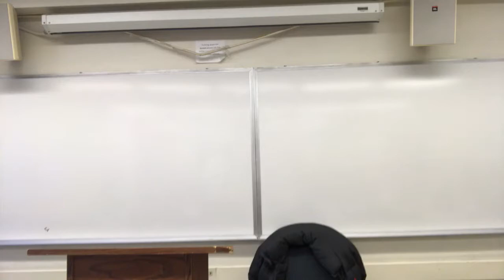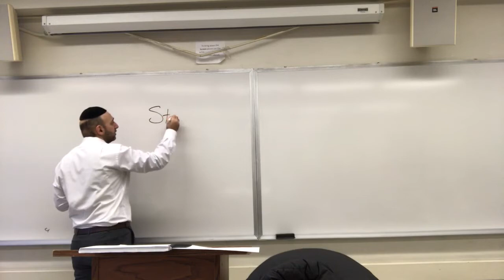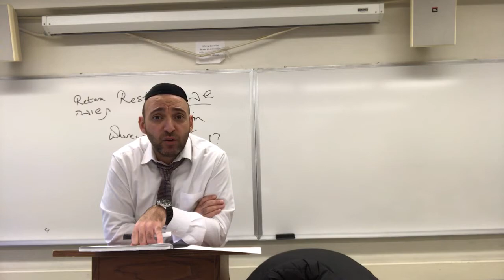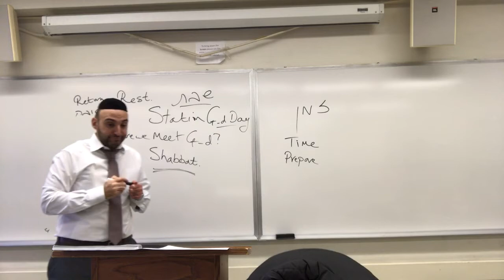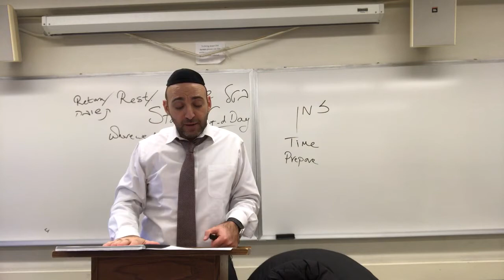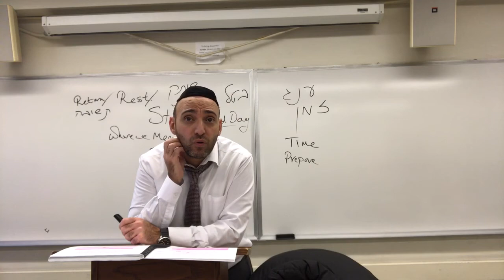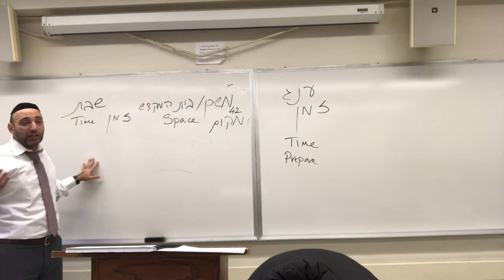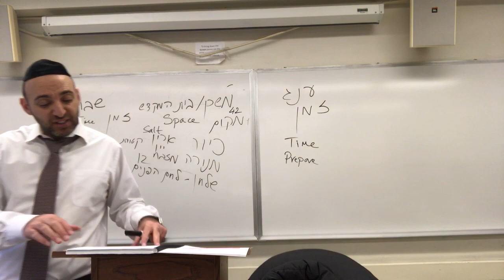The Introduction to Shabbat: Why We Keep it and What's the Point. Given at Stern NYC.